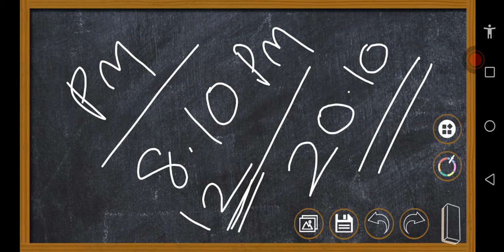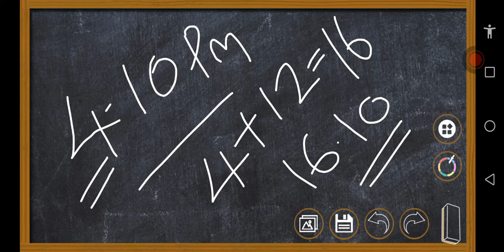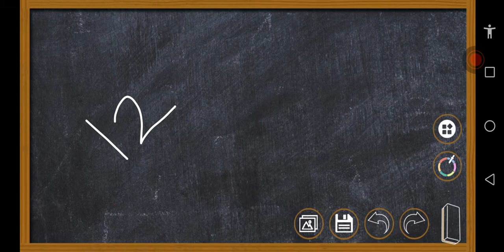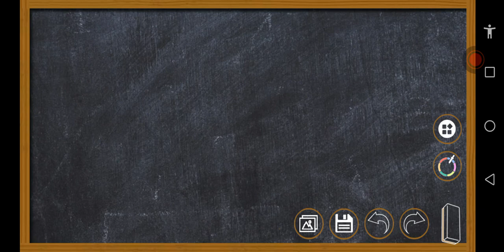സമയചക്രം // സമയത്തെ പരസ്പരം എങ്ങനെ മാറ്റാം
12 മണിക്കൂർ സമയത്തെ 24 മണിക്കൂർ സമയത്തിലേക്കും 24 മണിക്കൂർ സമയത്തെ 12 മണിക്കൂർ സമയത്തേക്കും മാറ്റുന്നത് എങ്ങനെ.